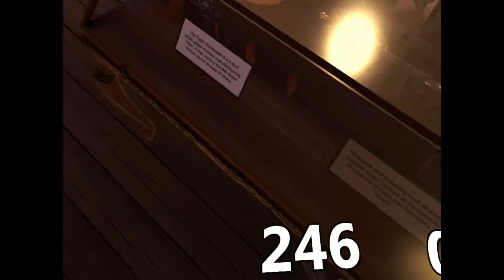Zombies and Guns Pt 2 Arizona Sunshine Game Play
Wulfe continues towards the mine and finds out that certain areas become off limits.